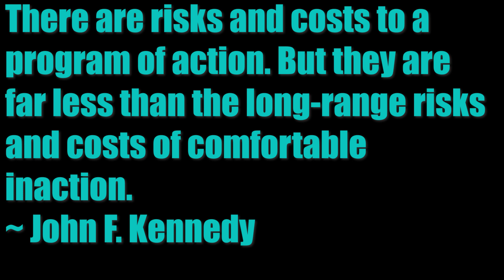Lawn care business budget advice: Money saving tips 2018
This lawn care business budget tip of the day explains how to save thousands a month by providing fuel at your business. The decision to make this purchase was not easy, but after carefully calculating the money being lost having our crews purchase fuel at a service station, the obvious decision was to set up fueling at our business location. This how to video provides great insight on a budget conscious purchase reducing money lost at gas stations.

The process by which we made this happen was simple. We contacted our local fuel supplier and set up 3 fuel tanks at our business location. We have regular diesel, red diesel and non-ethanol gas tanks on location. We are paying for the fuel only.

Equipment used for video:
Nikon D5500

Other keywords to search for us:
 money saving tips, 2018 how to save money fast, contractor tips, budget, lawn care nut,